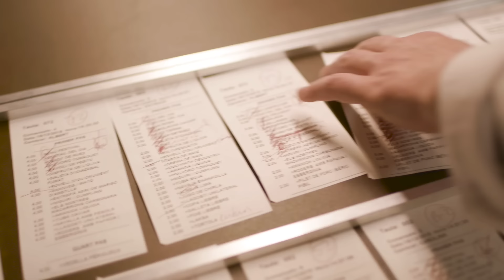Go Through the Entire 19-Course Tasting Menu of a Michelin-Starred Barcelona Restaurant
If you find yourself in Barcelona, Spain, pay a visit to a Disfrutar, a Michelin-star restaurant opened by a three chefs who consider themselves close enough to be brothers. Together, their goal is to bring laid-back, creative Mediterranean food to local diners and travelers alike.